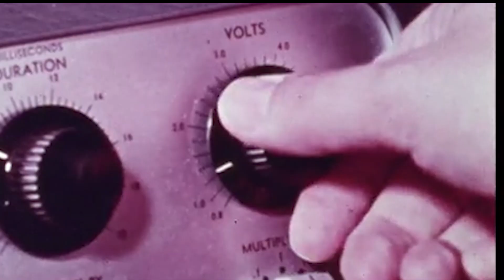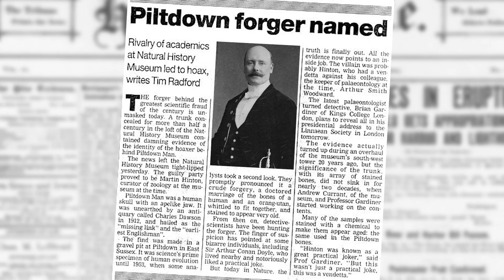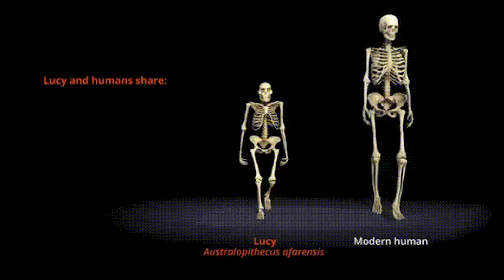LUCY and the missing link between APES and HUMANS | Hyper History | Google Arts & Culture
Kevin from Vsauce2 investigates one of the most controversial stories about human evolution: the fraudulent Piltdown Man and the real deal, Lucy.